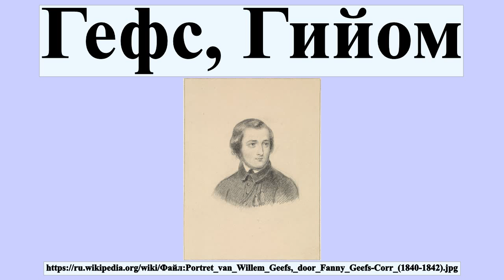Гефс, Гийом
Гийом Гефс — бельгийский скульптор; брат скульпторов Йозефа Гефса и Алоизия Гефса, муж художницы Фанни Корр.

Профиль автора: Фанни Гефс (1807–1883) Альтернативные имена Fanny Geefs-Corr, Isabelle Marie Françoise Geefs-Corr, Имя при рождении: Fanny Corr Описание Бельгийская художница и рисовальщик Дата рождения/смерти 1807 23 января 1883 Место рождения/смерти Брюссель Схарбек Нормативный контроль VIAF: 3250964 ULAN: 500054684 RKD: 18469